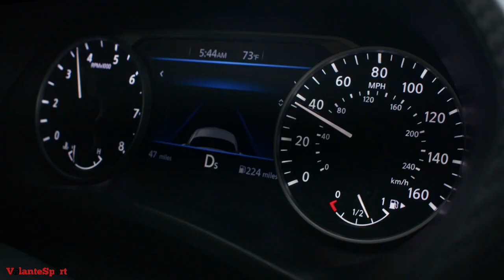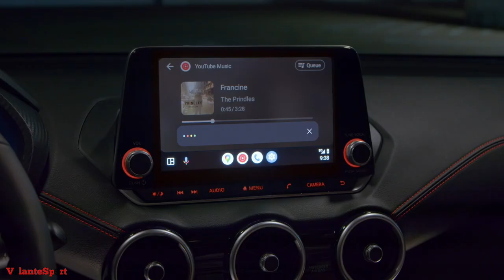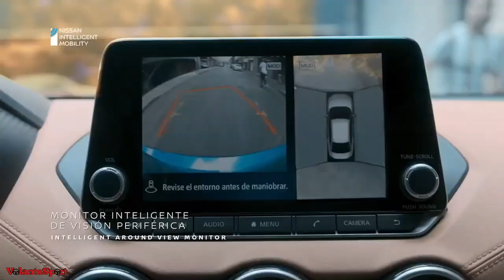NUEVO NISSAN SENTRA 2024, PRECIOS Y EQUIPAMIENTO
Este es el nuevo Sentra 2024, no es una nueva generación, pero llega con varias actualizaciones, empezando con un rediseño frontal, también ofrece más equipamiento y seguridad.
Precios:
SENTRA SENSE TM $ 390,900 MXN.
SENTRA SENSE CVT $ 412,900 MXN.
SENTRA ADVANCE TM $ 432,900 MXN.
SENTRA ADVANCE CVT $ 454,900 MXN.
SENTRA SR CVT $ 516,900 MXN.
SENTRA SR CVT BITONO $ 516,900 MXN.
SENTRA SR PLATINUM CVT $ 536,900 MXN.
SENTRA SR PLATINUM CVT BITONO $ 536,900 MXN.

Saludos.